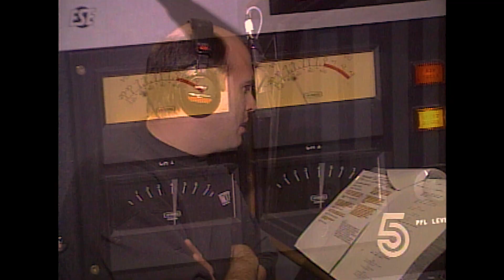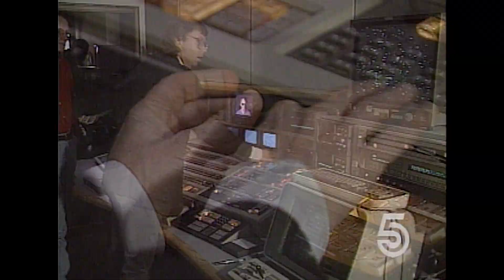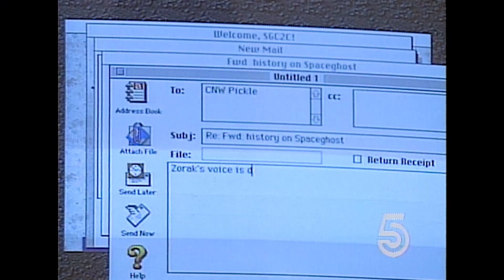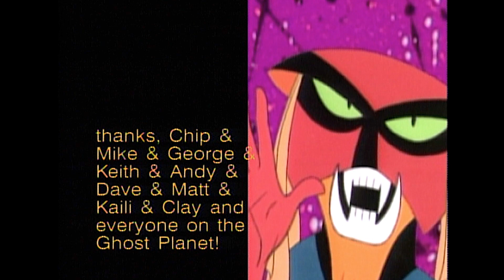Space Ghost Coast To Coast - Behind The Scenes, Feb 1996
Dashing reporter Doug Richards, then at WAGA-TV Atlanta, gets up close and personal with the mysterious creative team behind "Space Ghost Coast To Coast" in this segment for their 10PM newscast. George Lowe (the voice of SG) and Mike Lazzo (the Exec Producer) make appearances. Also in the writers room are Clay Croker (Zorak voice and animator, RIP) Dave Willis, Matt Harrigan, and Andy Merrill. The too-talkative editor (yours truly) is seen at the $500k state-of-the-art Ampex analog edit console, now obsolete junk, alas. The apparently overworked Channel 5 staff, bless their hearts, super'd my name as Tim Roche and not Tom Roche. I've sought coping mechanisms ever since.